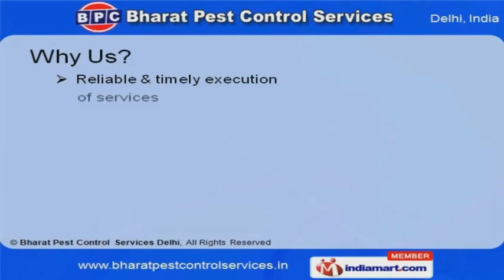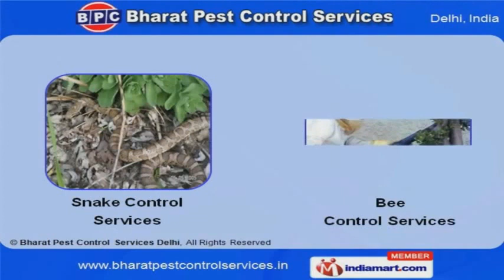BHARAT PEST CONTROL SERVICES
Welcome to Bharat Pest Control Services, Offer Pest Control Services. The company was incorporated in 1998. Clarks Inn and YMCA are some of our elite clients and we cater to Schools, Colleges and other organizations. Efficacious logistic support, Easy modes of payment and experienced workforce are some of the key factors behind our success. Our Pre Construction Termite Control Services are best in the industry amongst others. Disinfestations and Post Construction Termite Control Services offered by us are class apart. Our company specializes in offering Wood Borer and Rodent Control Services. Smoke Fumigation and Pigeon Control Services offered by us are widely acclaimed in the market. We also provide Lawn and Carpet Treatment Services that are nothing but the best solution for all your needs. We offer exclusive range of services like Snake and Bee Control Services.We also give machines and as CORONAVIRUS is spreading we as give a service of sanitization.

We can provide you with services like pest control, rodent control, lizard control, pegion control, termite treatment as well as of Sanitization work and many more...

REGARDS
BPCS